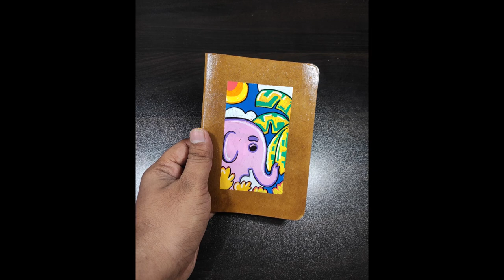MAKING A SKETCHBOOK